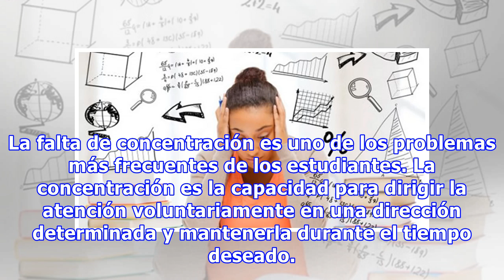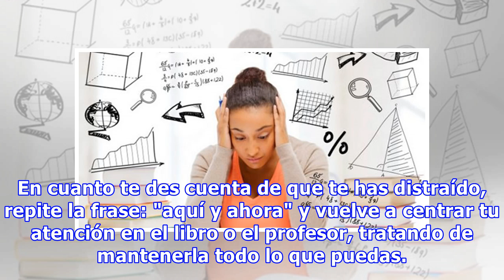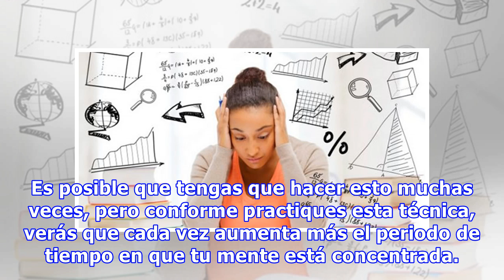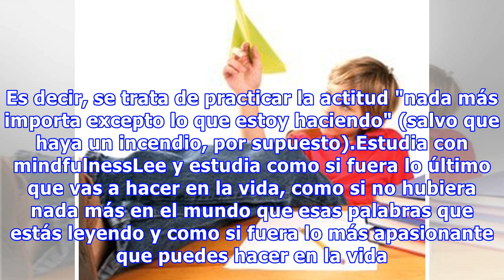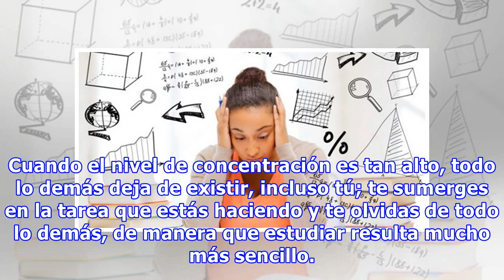Falta de concentración en los estudios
Te pones a estudiar y tu mente comienza a divagar de un lado a otro. De repente, te encuentras pensando en esa persona que te atrae, en lo que harás este fin de semana, en algún problema que te preocupa, o bien surge en tu cabeza alguna película mental con tu fantasía preferida del momento. La falta de concentración es uno de los problemas más frecuentes de los estudiantes. La concentración es la ...